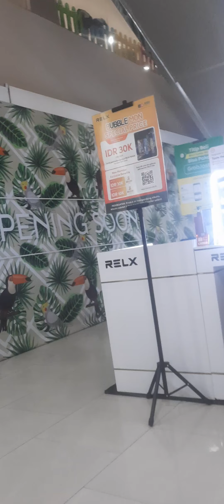Bermain bersama anak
melayani Tuhan berarti melayani keluarga yaitu anak dan istri. suatu keluarga yg bahagia. jalan2 ke mall adalah salah satu moment ut mengisi kekosongan rutinitas mempererat kasih dalam keluarga